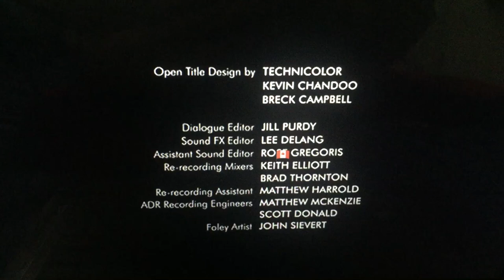Global TV (X2)/Movie Central HD/The Movie Network/Granada Int’l/Back Alley Film/Muse Ent. (2007)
Global Television, Movie Central HD, The Movie Network, Granada International, Back Alley Film Productions and Muse Entertainment Enterprises is Got You “Durham County” (2007)